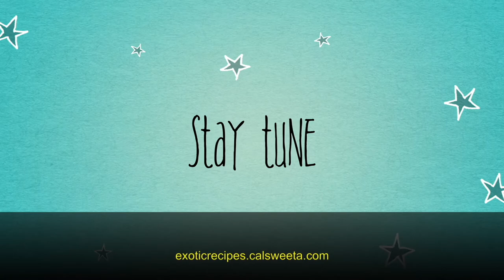Garbanzo bean side dish recipes | Spicy And Tangy With Coconut | CHOLE SUNDAL RECIPE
garbanzo beans side dish recipes
hole/ChanaSundal Recipe | Sweet, Spicy, And Tangy Salad With Coconut Garbanzobeansalad recipe

I'm Calsweeta Dcunha and I really enjoy creating homemade food videos and much more.